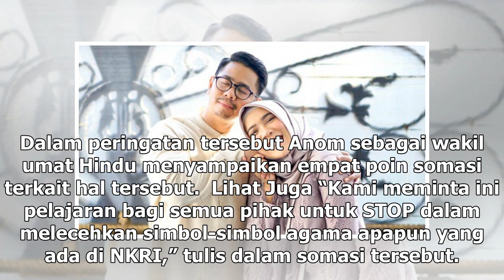Manis Studio | Via Vallen Disomasi, Dianggap Lecehkan Simbol Agama - VIVA